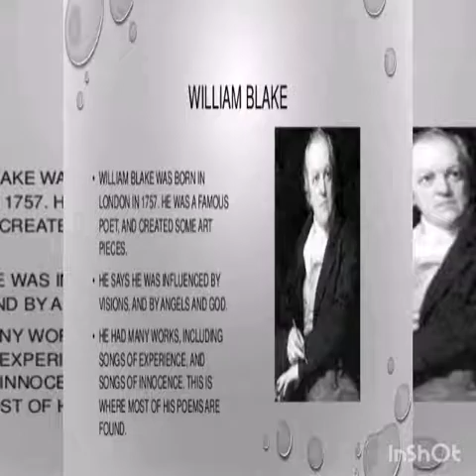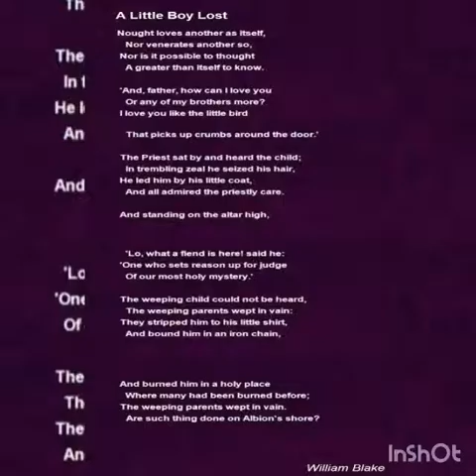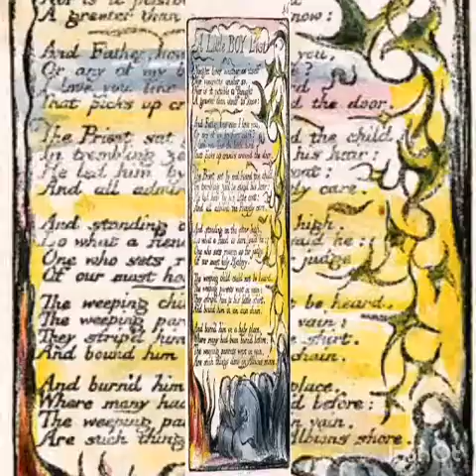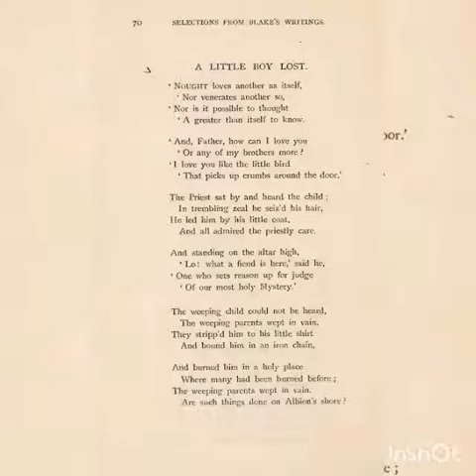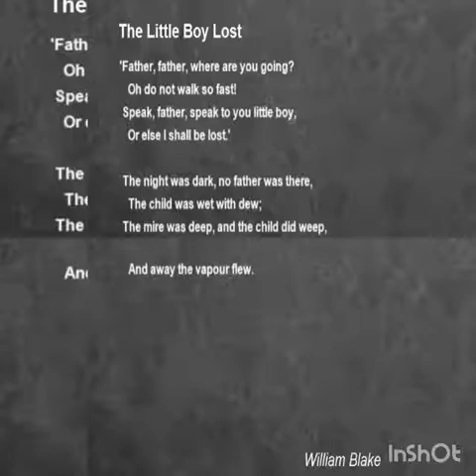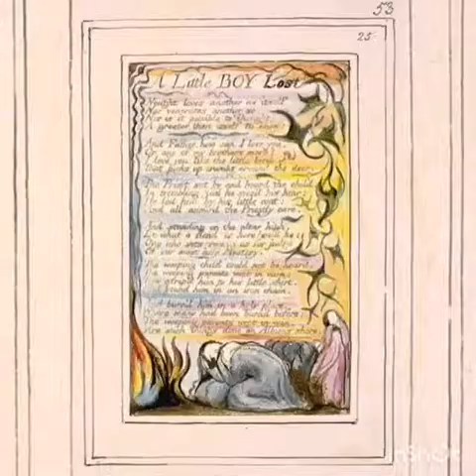Songs of Experience - A Little Boy Lost - William Blake - Summary in Tamil